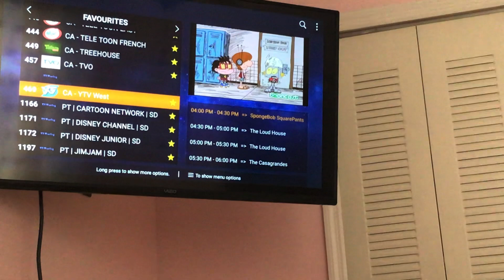Spongebob and Patrick’s brains cause Robot Jones to trip